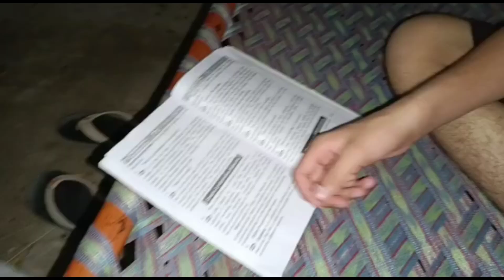Allhamdulillah Cow lale ❤️| Shabi | Vlog #106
Yar sub

Kar do .

Must Follow me on

Editor : Shabi

- Neffex